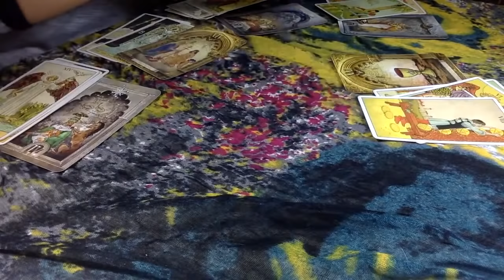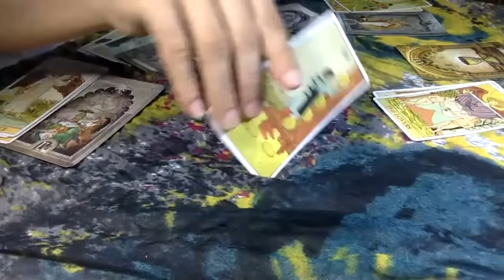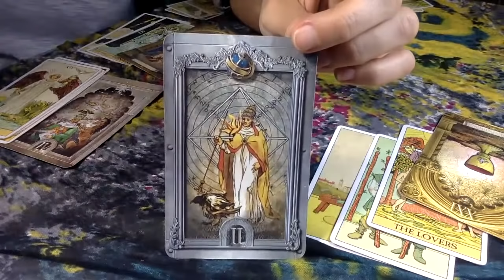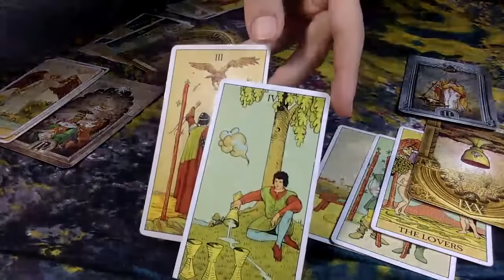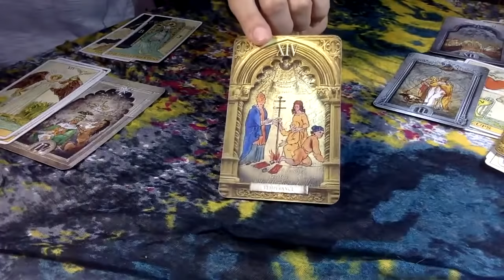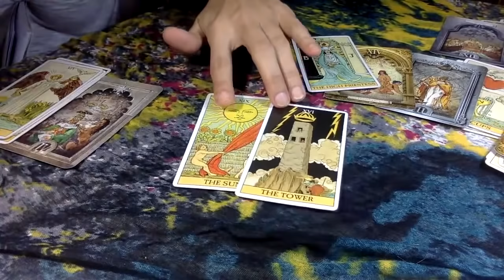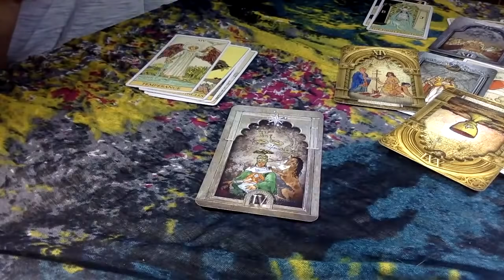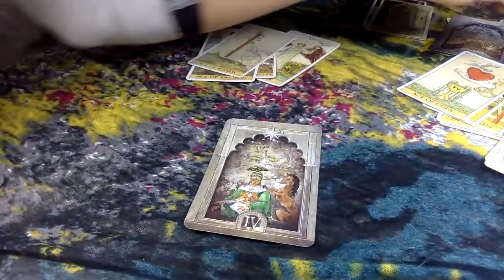BEST READING EXPLAINS WHAT YOUR PERSON IS DEALING WITH IN A NUTSHELL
HOPE THIS HELPS XOXO
MON-THURSDAY: IS THIS YOUR MSG "LOVE ENERGY" READINGS
FRIDAY : FUN AND FAMOUS OOH BOY READINGS
SAT & SUN:  ZODIAC SIGNS OR LIVE

🐏 Aries
🐂 Taurus
👬 Gemini
🦀 Cancer
🦁 Leo
👧 Virgo
⚖ Libra
🦂 Scorpio
🎉 Sagittarius
🐐 Capricorn
💧Aquarius
🐟 Pisces